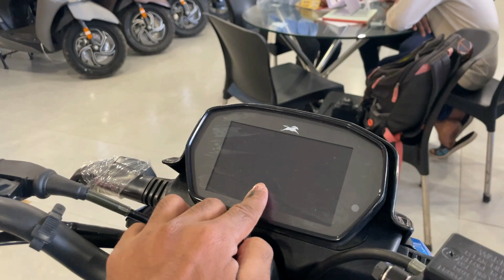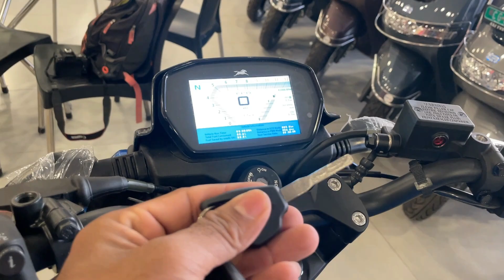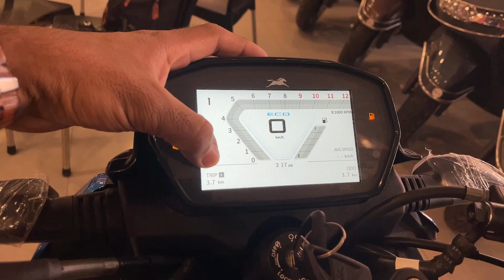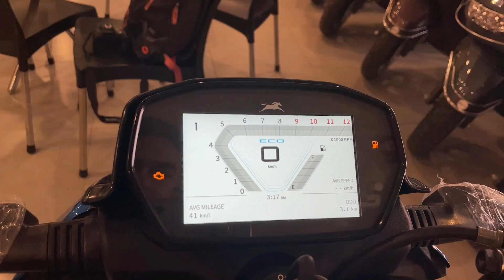Ye lo Aagayi 2024 TVS Raider 125 Cc BT Blue Color Full Walkround Review | On Road Price🔥Exhaust Note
Chin mount
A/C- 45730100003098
IFSC- BARB0MOWAXX

2023 tvs raider 125 bs6 full detailed review | price all new features mileage | exhaust sound colors,tvs raider 125 mileage,raider 125 on road price,raider 125 top speed,raider 125cc,Full Walkround Review | Iron Man Edition🔥 Exhaust Note,2023 New Launch TVS Raider 125 Marvel Edition Full,raider 125 marvel,raider 125 marvel edition,raider 125 iron man edition